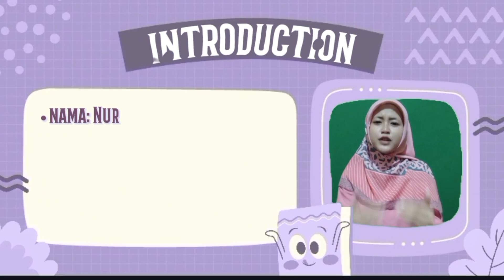Ujian praktek bahasa Arab kelas 9 - Nur SS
Ujian praktek bahasa Arab kali ini, Nur membuat pidato dalam bahasa Arab dengan tema Maulid Nabi Muhammad SAW. Ujian ptaktek Bahasa Arab kelas 9 MTs Negeri 6 Sleman